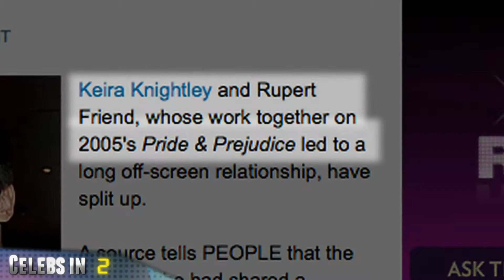Golden voice homeless man rehab / Brett Favre's sister meth bust / Keira Knightley single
NFL quarterback Brett Favre's younger sister, Brandi Farve, was among several people reportedly arrested in a meth bust in Mississippi on Wednesday.  According to TMZ, 34-year-old Brandi Farve was taken into custody after authorities found a meth lab "hidden in a condo" she was in. TMZ says Favre has been arrested before, "for shoplifting and unlawful use of a weapon."

Ted Williams, the homeless Ohio man known as the "Man with the Golden Voice," is reportedly entering rehab.  According to ''People Magazine,'' Williams decided to go into rehab for addiction to drugs and alcohol after having a long talk with talk show host Dr. Phil McGraw.

Lady Gaga will be among the performers at this year's Grammy Awards on February 13.  Several current Grammy nominees and past performers will also take the stage, including Eminem, Katy Perry, Miranda Lambert, Cee Lo Green and Arcade Fire.

Keira Knightley and her boyfriend, actor Rupert Friend, have reportedly split up.  The couple met in 2005, on the set of the movie ''Pride & Prejudice."